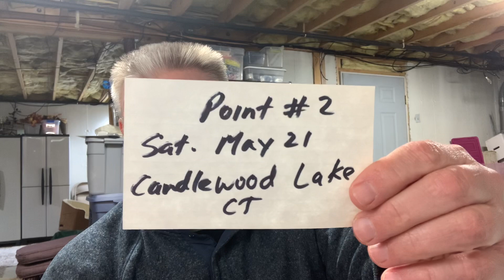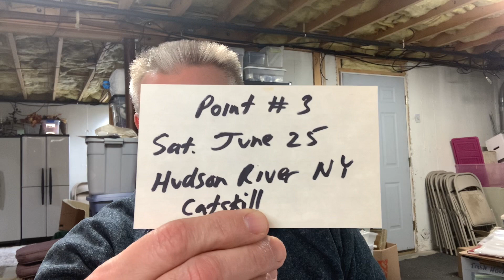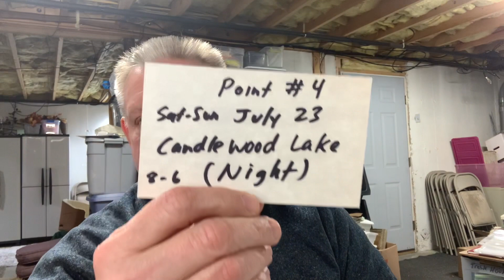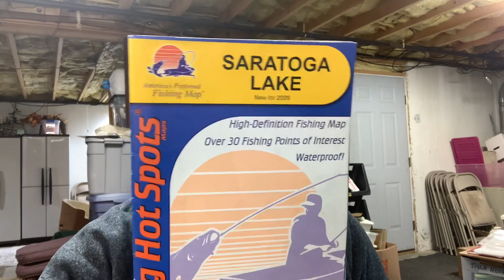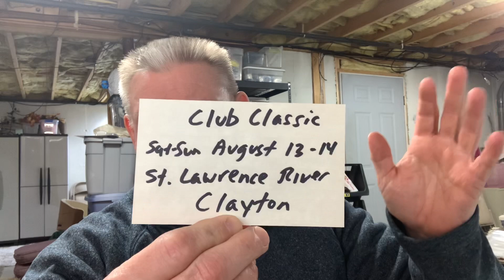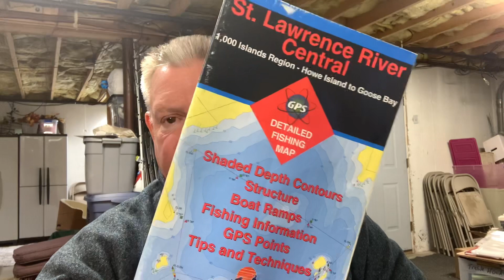My 2022 Tournament Schedule!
Discussing bass fishing in the northeast, fishing NH, NJ, NY, CT, and Vermont. Also looking at the local tournament scene and sharing tips and techniques for the area.

Here’s my 2022 tournament schedule.

4/13 Candlewood Lake - Squantz
5/21 Candlewood Lake - Squantz
6/25 Hudson River - Catskill
7/23 Candlewood Lake (Night) - Squantz
8/27 Lake Champlain - Ticonderoga
10/1 Saratoga Lake - Main Ramp
10/22 Hudson River - Charles Ryder
8/13-14 Club Classic - St. Lawrence River - Clayton